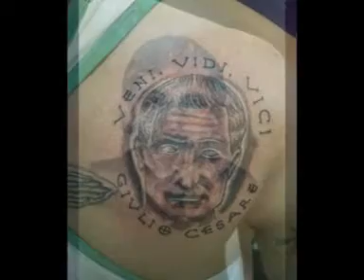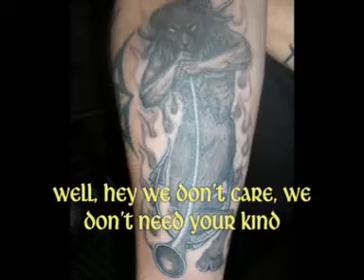outlaw tattoo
OUTLAW TATTOO STUDIO VILLA ADELINA SAN ISIDRO